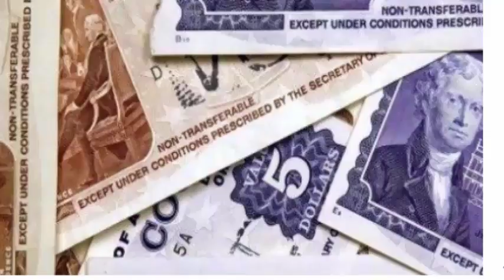ALERT $7 Million Food Stamp Fraud Uncovered In Shock State